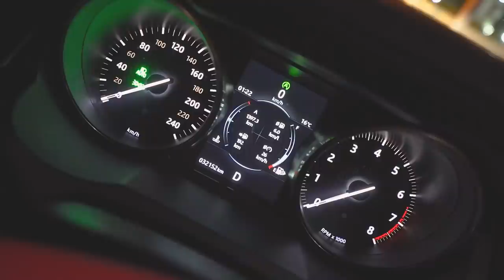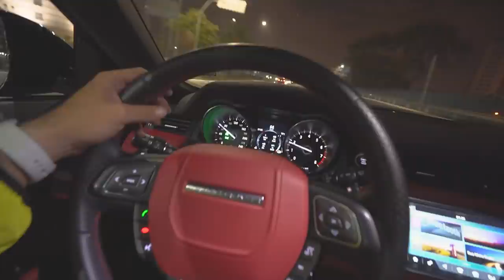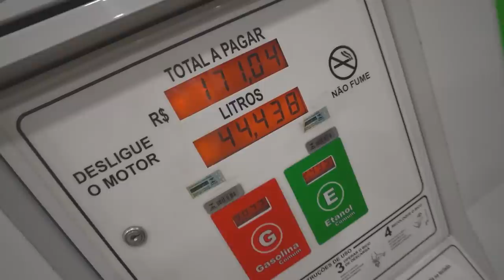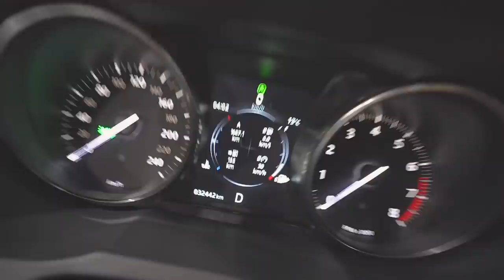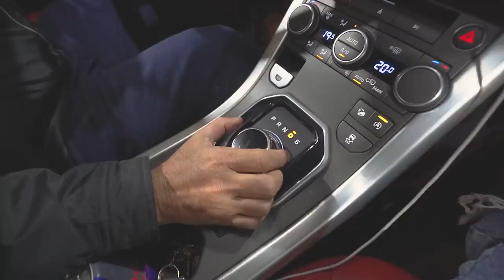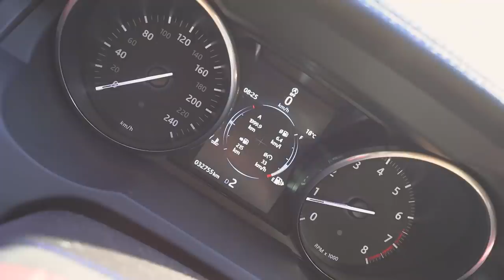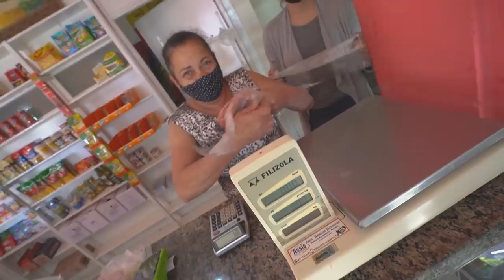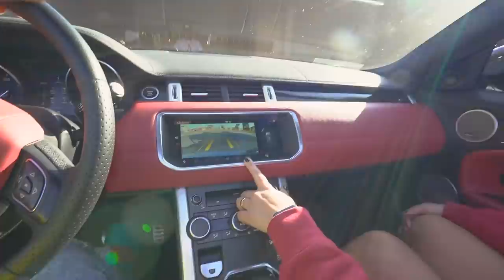MOSTREI MEU CARRO NOVO PRA MINHA FAMÍLIA 😍 *minha mãe tem muito orgulho de mim*